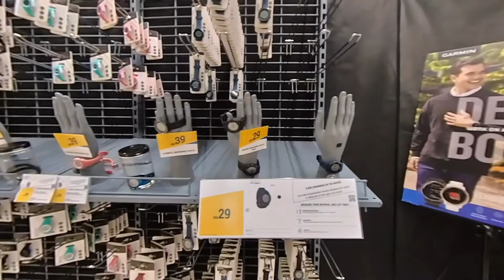Decathlon malaysia(Sri Damansara Kuala Lumpur)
this shop is located at Sri Damansara,you can enjoy shopping this one stop shop,all sports gear etc.prices is cheaper and affordable with a good quality and warranty...enjoy watching guys God bless us all, Happy CNY...